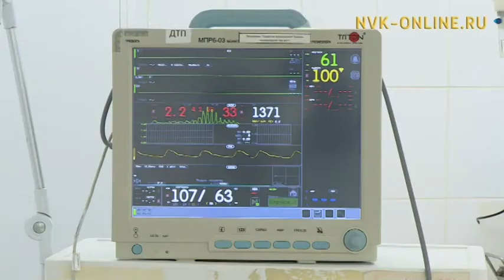Якутские травматологи провели мастер-класс для своих коллег из районных больниц